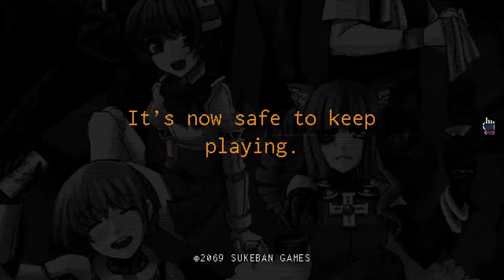VA-11 Hall-A Ep. 4 "Ingram McDougal is a Dick"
Justin and Matt play VA-11 Hall-A. We meet Ingram and we don't like him. Man he's a dick.